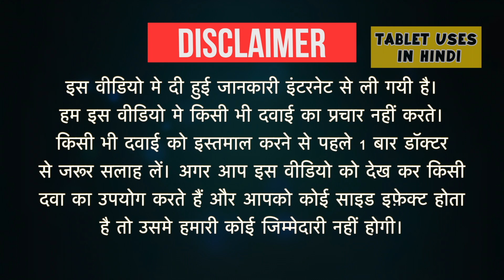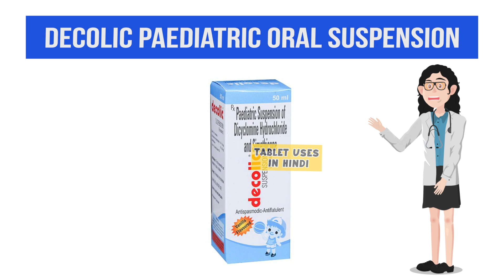Decolic Paediatric Oral Suspension Uses in Hindi | पेट में दर्द | Side Effects | Dose 💊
Decolic Paediatric Oral Suspension Uses in Hindi | Side Effects | Dosage